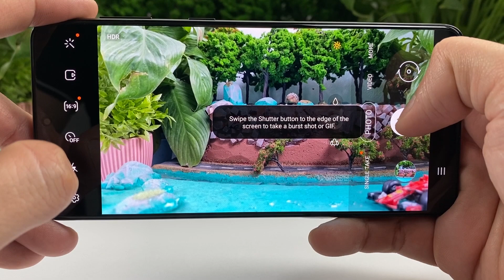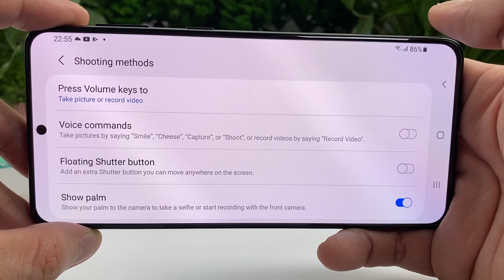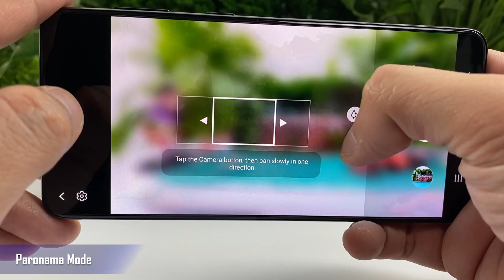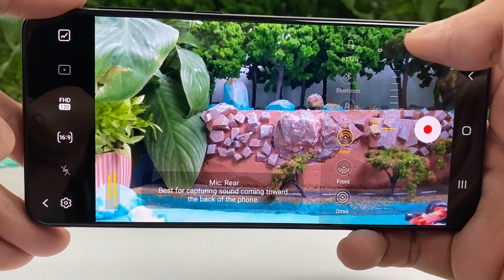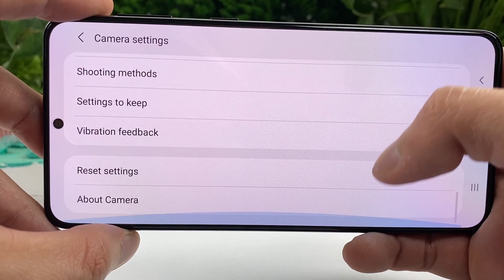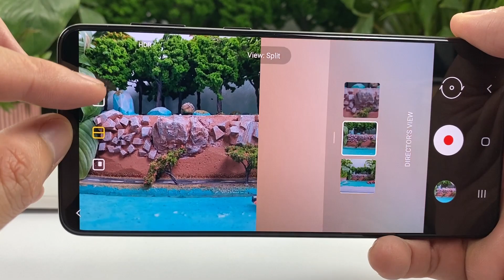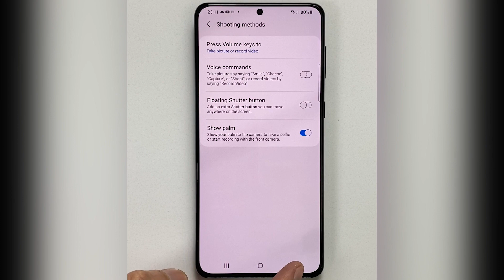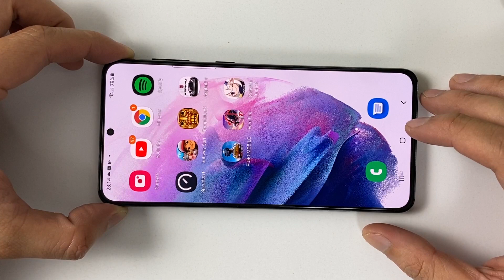Samsung Galaxy S21 Plus test Camera full Features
Main camera
12 MP, f/1.8, 26mm (wide), 1/1.76", 1.8µm, Dual Pixel PDAF, OIS
64 MP, f/2.0, 29mm (telephoto), 1/1.72", 0.8µm, PDAF, OIS, 1.1x optical zoom, 3x hybrid zoom
12 MP, f/2.2, 13mm, 120˚ (ultrawide), 1/2.55" 1.4µm, Super Steady video

Selfie camera
10 MP, f/2.2, 26mm (wide), 1/3.24", 1.22µm, Dual Pixel PDAF

Samsung S21 Plus camera features
Photo Mode
Single Take Mode
Pro Mode
Paronama Mode
Food Mode
Night Mode
Portrait Mode
Portrait Video Mode
Pro Video Mode
Super Slow-motion
Slow Motion
Hyperlapse
Video Mode
Selfie Photo Mode
Selfie Night Mode
SlowMotion Mode
HyperLapse Mode
Selfie Video Mode